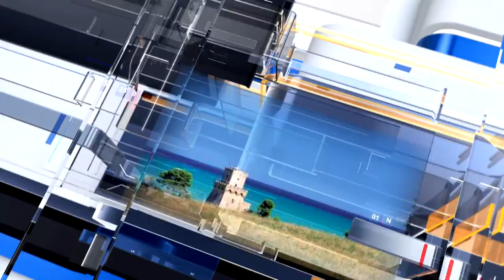METEO6 Domenica 28 agosto 2022